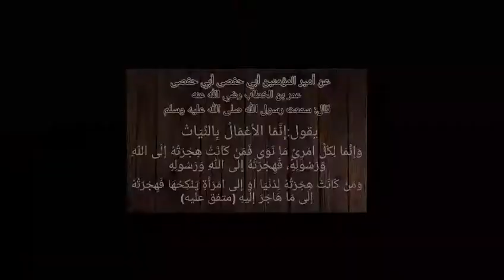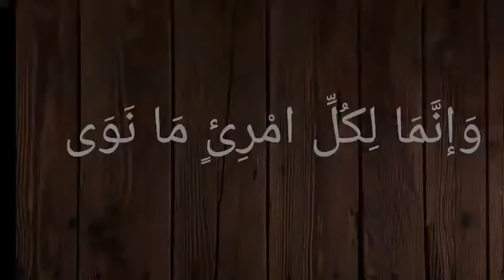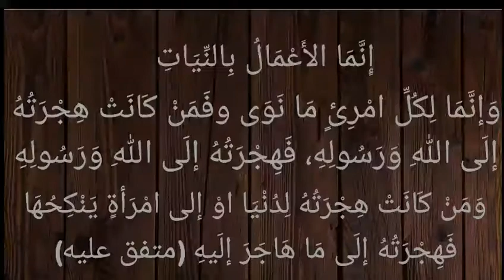ശ്രദ്ദേയമായ നാൽപത് ഹദീസുകൾ online classroom Episode1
ഉസ്താദ് സുബൈർ സഅദി അൽ അർശദി
zubair sa-ady al arsadi

zainussunna Islamic Academy, Nhamanghat

hadees
ഹദീസ്